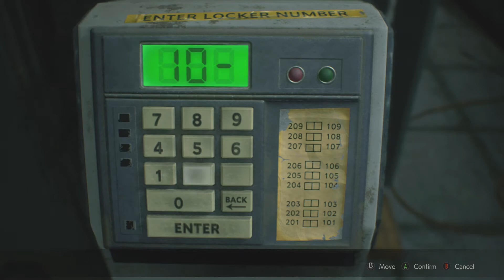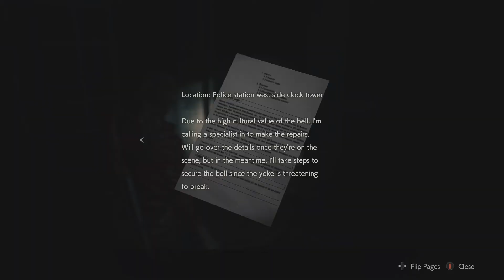Resident Evil 2 (Xbox One) | #10 | Chased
literally...chased this entire video.